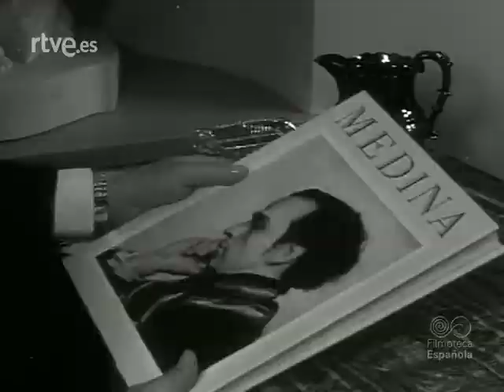O RETRATO NA PINTURA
OBRAS DOS PINTORES HENRIQUE MEDINA E RUI PACHECO
RETRATO DE EGAS MONIZ, ALFREDO PIMENTA, ANA CARLOTA DE BRAGANÇA, SALAZAR.